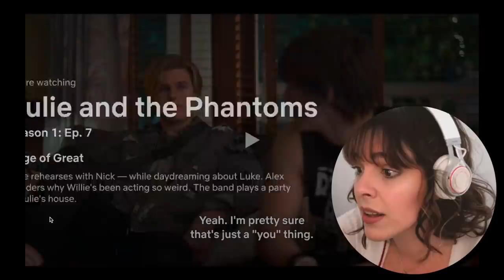shook by the JUKE CHEMISTRY in Julie and The Phantoms Ep 7 "Perfect Harmony" (PART 1/2) | Reaction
squealing like a child for the chemistry in this episode. i am SHOOK. please come join me as I lose my dignity in this reaction.

I'm Sofia Maffei and I'm a vocal coach, singer and actress from Argentina based in London. Happy singing :)